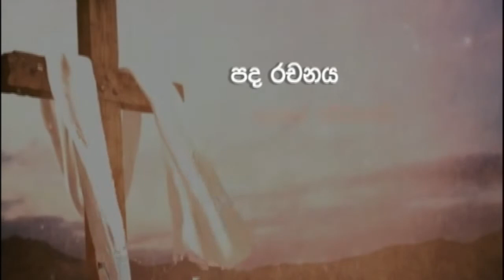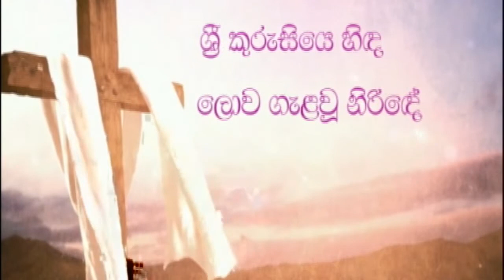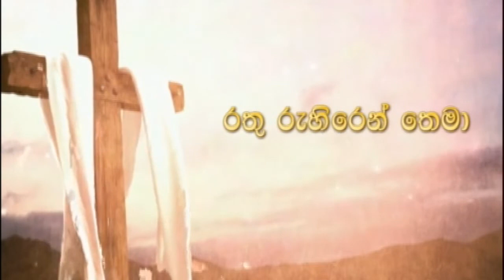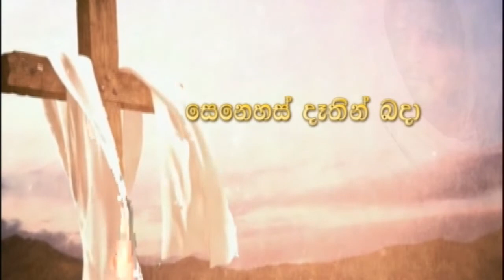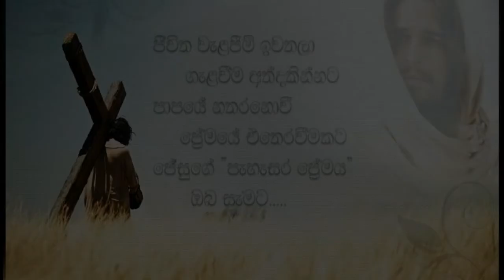PAHASARA PREMAYA පැහැසර ප්‍රේමය - Lent hymn 2019 | සිංහල චතාරික ගී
Api jesuge & mission Lanka present

Artist - Chrishantha Silva, lyrics- shayamen ferdinand

Sha Arts Pictures